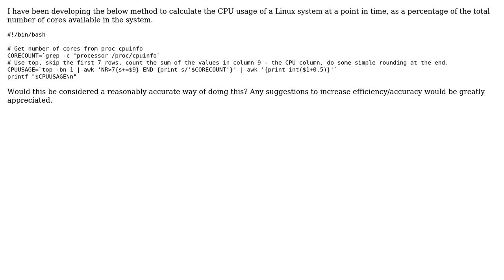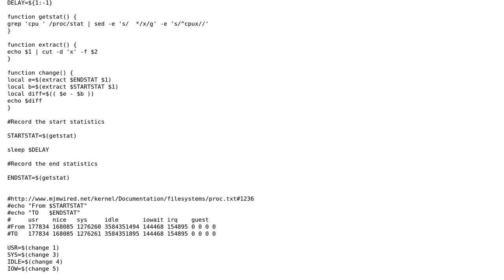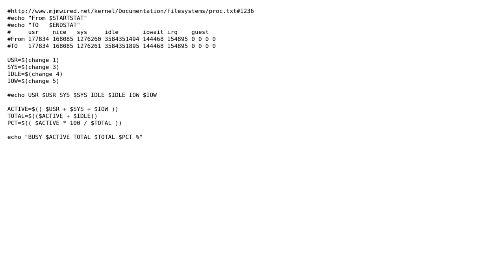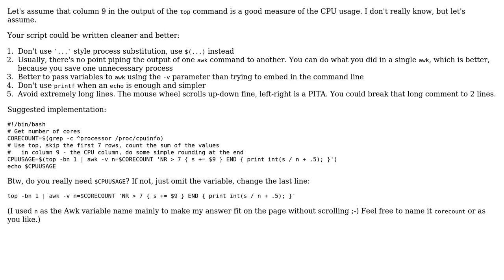To calculate the total CPU usage as a percentage (2 Solutions!!)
To calculate the total CPU usage as a percentage

With thanks & praise to God, and with thanks to the many people who have made this project possible! | Content (except music & images) licensed under CC BY-SA | Music | Images & others | With thanks to user rolfl user janos user gr8odinsraven and the Stack Exchange Network Trademarks are property of their respective owners. You are responsible for your own actions.